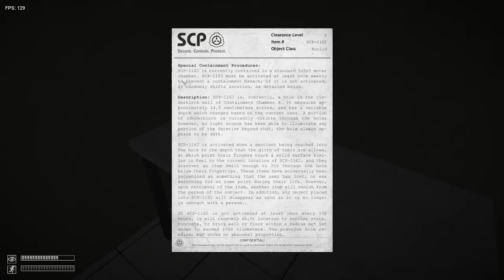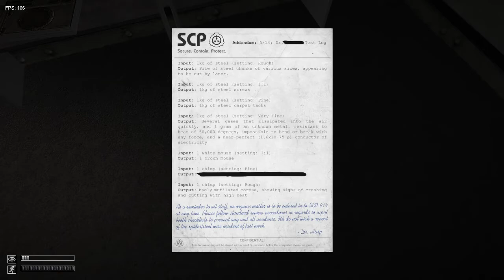Let's Play SCP: Containment Breach #17 [Deutsch] ENDLICH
SCP lets play Containment Breach Deutsch
Horror Lets Play Deutsch